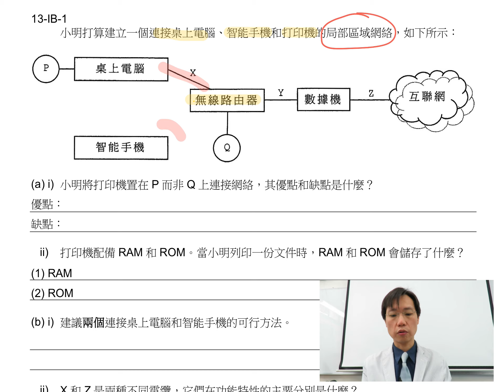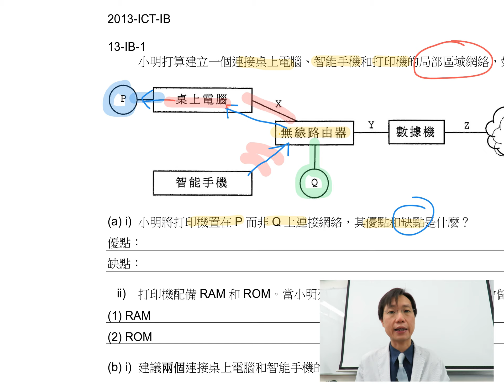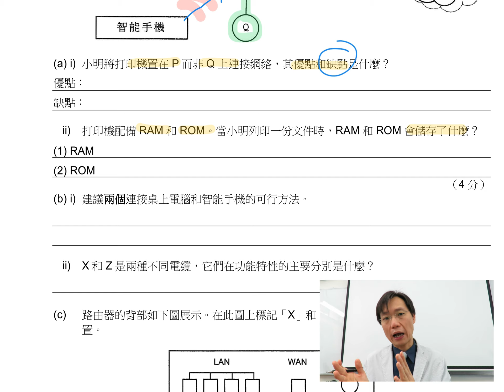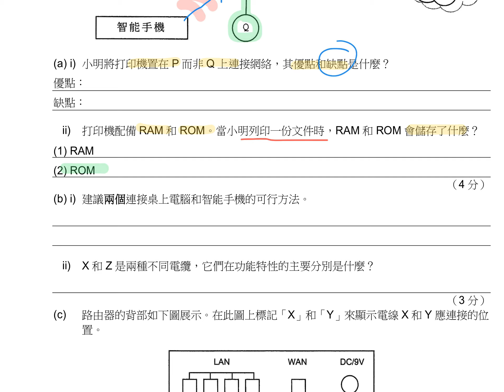HKDSE ICT 2013 IB Q1a 打印機接網絡、打印機的Ram與Rom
0:40 ai) 打印機在網絡
2:35 aii) 打印機的Ram與Rom